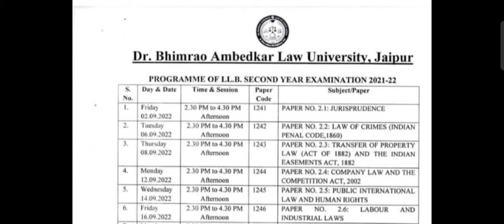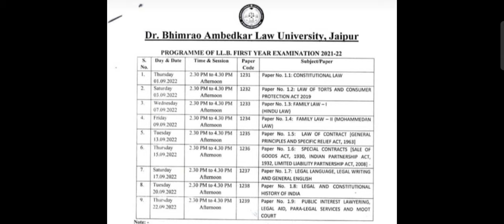Dr Bhimrao Ambedkar law University Jaipur LLB part first and LLB part second Time table 4 Aug 2022